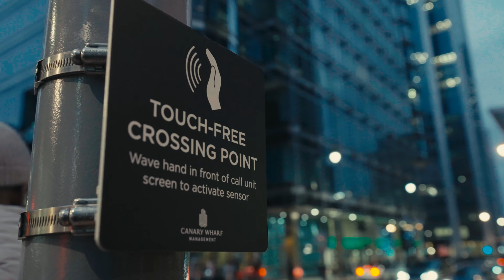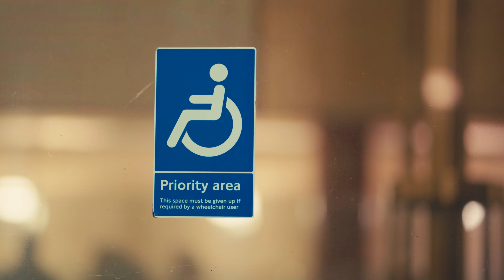LONDON | SONY A7SIII | CINEMATIC TRAVEL VIDEO | 4k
I captured this beautiful cinematic sequence of the capital city of England (LONDON) in crispy clear Sony A7SIII 4K 422 10BIT.